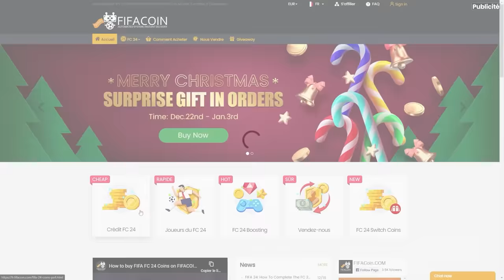LES NOUVEAUX HÉROS UEFA, ÇA DONNE QUOI ?? - ROAP #48